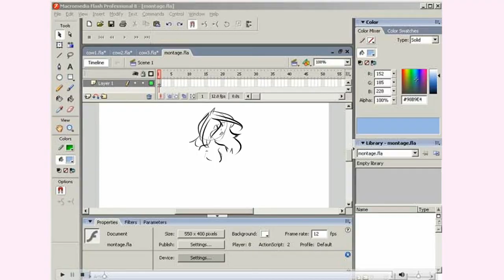ALEX CLARK TABLET GIVEAWAY(please read description, I got something wrong)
B00F this took a while
HI!! So...I said the wrong tablet...my points still stand. Monitor tablet=I can see my hand with it=better content...the actual tablet is the artist 13.3...my bad
(Thanks to ChrisTheCrab for correcting me)
good stories. good good stories. i like it.